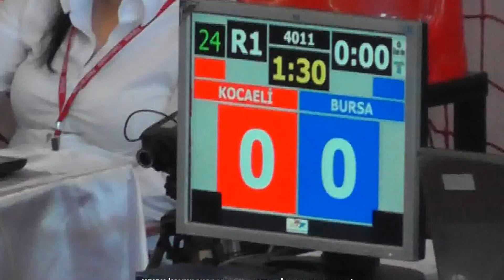53Kg Ali Aslan - Abdulkadir Kaya